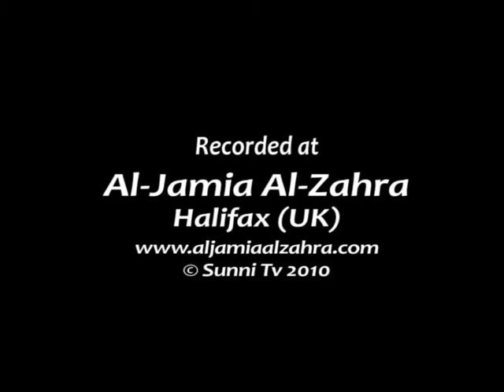11 Seerat e Rasool - Isbabe Barakat Part 2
Seerat e Rasool series by Pir Syed Ahmed Hussain Shah Tirmezi recorded live at Al-Jamia Al-Zahra Halifax (UK) in 2010 for Sunni Tv